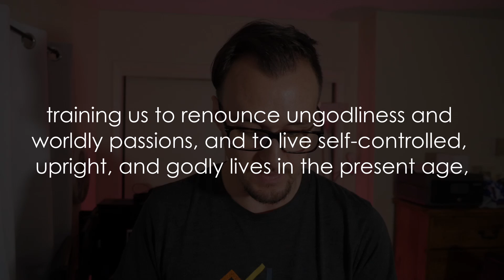Bible Byte - Fruit of the Spirit: Self-Control - Titus 2:11-13